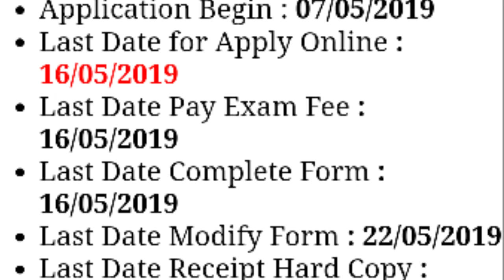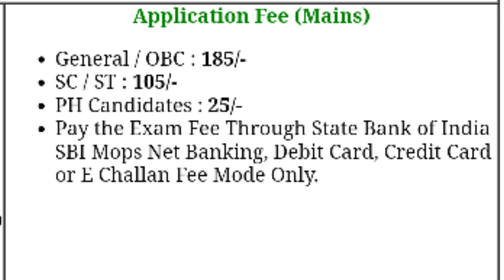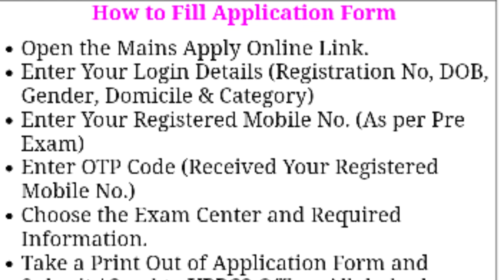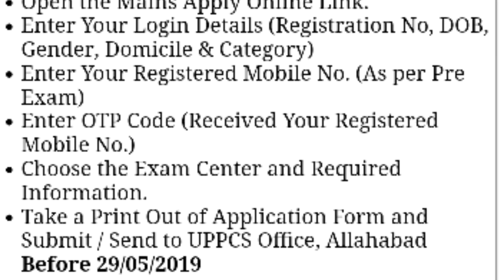UPPSC 2018 pre marks Mains online form 2019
Covered in this video exam last date
How to fillup mains online applications form
Form fee and last date and job details

2018 pre marks Mains online form 2019
Uppsc pattern change for 2019,
Uppsc IAS online form 2019 fillup,
Uppsc online form kaise bhare,
UPPSC CALENDAR 2019,
How to apply upsc 2019,
Uppsc prelim emarks,
UPPSC online last date,
Uppsc mains exam 2019,
Uppsc,
Uppsc recruitment 2019,
Uppsc mains online form 2019,

1 Sarkari naukri 2009 Notification
2 Sarkari job 2019
3 Jobs April
4 March job vacancy
5 Sarkari vacancy
6 Sarkari rojgar
7 Sarkari samachar
8 Governments vacancy 2019
9 Govt job vacancy notification 2019
10 Latest Govt jobs
11 Latest Govt news 2019
12 Sarkari jobs in March and April
 13 Latest job and vacancy in April
14 Upcoming government job in April
15 Upcoming job and vacancy notification